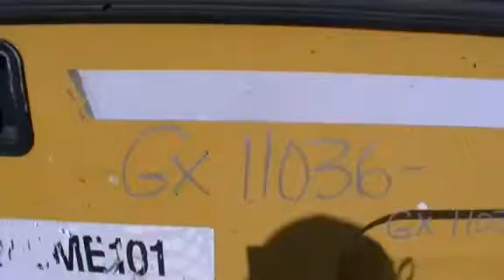1991 CATERPILLAR DP40 For Sale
Title: 1991 CATERPILLAR DP40 For Sale

Category: Mast